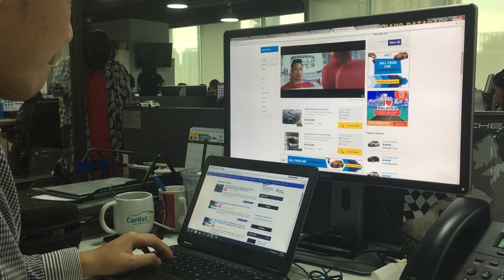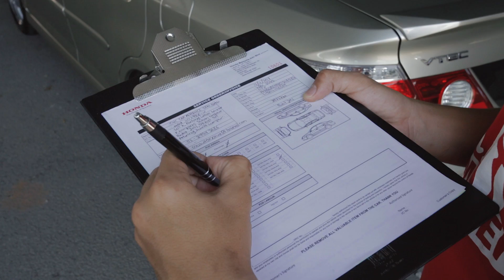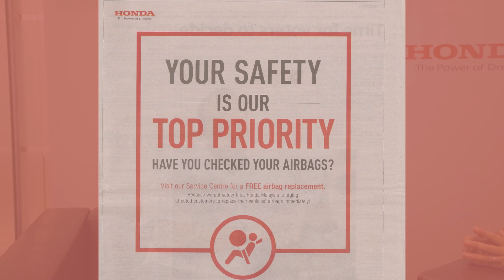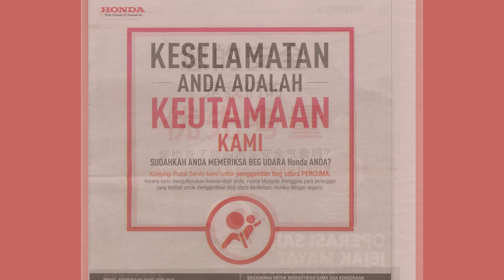Behind the scenes: How Honda's Mobile Service Crew replace defective Takata airbags on-site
The Takata airbag recall is the largest recall in the history of the automotive industry, affecting over 100 million cars made by no less than 20 brands around the world. In Malaysia, over 520,000 cars made by five brands are affected. two-thirds of them Honda. To date, Honda Malaysia has been most proactive in its efforts to carry out the recall, communicating across all media channels, and even going door-to-door of households, and sending mobile service crews to replace defective airbag modules. As Malaysia's leading online classifieds for cars, Carlist.my is also duty bound to ensure that everyone that buys a used Honda from our partner dealers can rest assured that their airbags are safe. Here is a behind the scenes look into the job of Honda's mobile service crew, replacing defective airbags at Carlist.my's partner dealers.

Honda Toll Free Number: 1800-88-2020